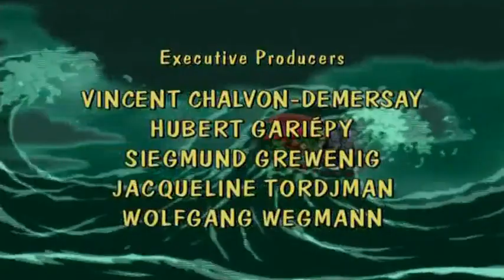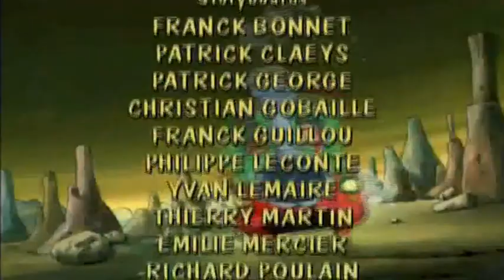Jim Knopf 11 Die Goldmine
Hat Li Si aufgegeben? Ist Jim Knopf verschüttet? Die Antwort erfährt man, wenn die reiselustige Emma von ihrer unterirdischen Irrfahrt zurückkehrt ...